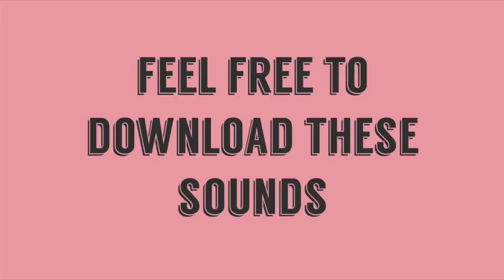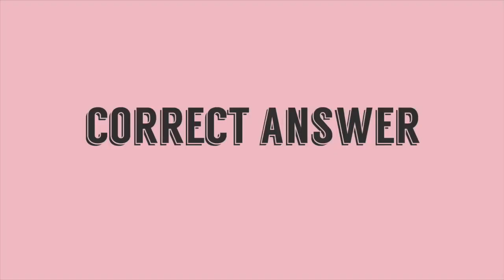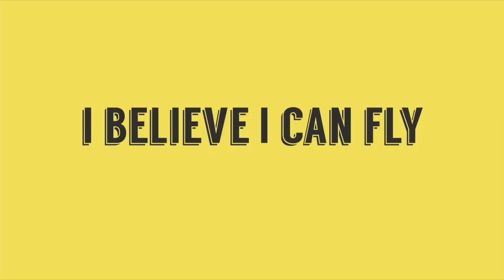Funny Sound Effects for YouTube Videos | NON COPYRIGHTED SOUND EFFECTS!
The Song /Photos i used here not Owned by me..! Please Inform me before Strike the Content in My Video INsTAgRam